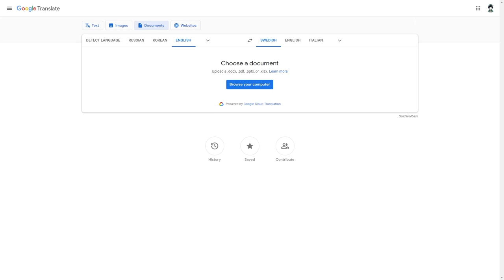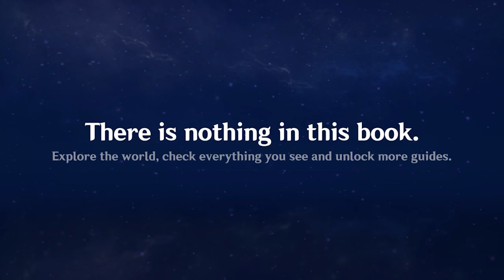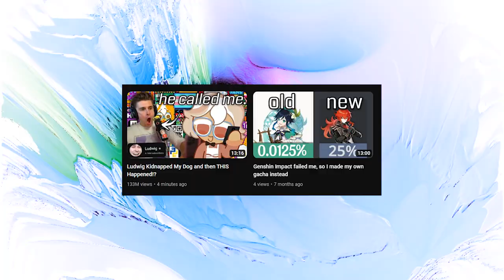so I google translated Genshin Impact... (with Neva & friends)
today i forced my friends Neva, @azeleth and @WoolJester to read off a horribly broken version of genshin impact with me